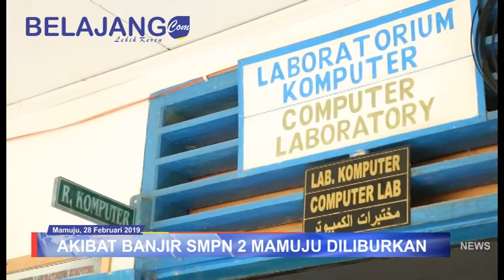TERENDAM BANJIR SMPN 2 MAMUJU TERPAKSA DILIBURKAN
SEKOLAH MENENGAH PERTAMA NEGERI 2 MAMUJU PROVINSI SULAWESI BARAT TERPAKSA DILIBURKAN AKIBAT TERENDAM BANJIR.

SISWA SMPN 2 MAMUJU TERPAKSA DILUBURKAN SELAMA DUA HARI MULAI DARI 1 MARET HINGGA 2 MARET 2019 / AKIBAT SEJUMLAH RUNGAN TERENDAM BANJIR / KAMIS MALAM 28 FEBRUARI 2019 //